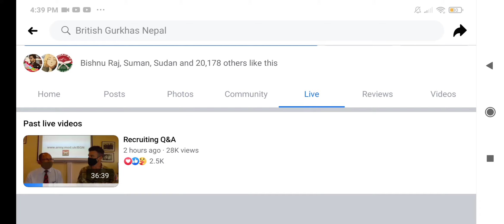Recruit Registration will be postponed or Not?GoAnil